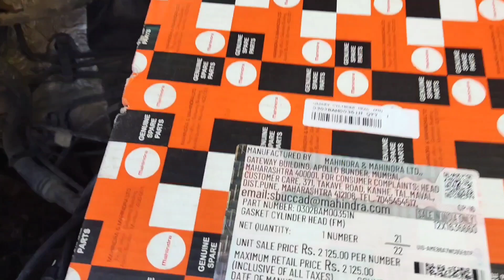Xuv500 overheating complaint (@skilledmechanictamil )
Xuv500 head gasket change work (@skilledmechanictamil ) automobile car creta xuv500#overheating car mplait#head gasket#xyloh4 head gasket